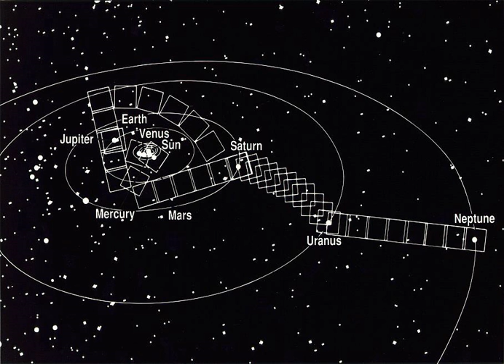Family Portrait (Voyager) | Wikipedia audio article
This is an audio version of the Wikipedia Article:
Family Portrait (Voyager)

- Socrates

SUMMARY
The Family Portrait, or sometimes Portrait of the Planets, is an image of the Solar System acquired by Voyager 1 on February 14, 1990 from a distance of approximately 6 billion kilometers from Earth.  It features individual frames of six planets and a partial background indicating their relative positions.  The picture is a mosaic of 60 individual frames.The frames used to compose the image were the last photographs taken by either Voyager spacecraft (which continued to relay other telemetry afterward).
These frames were also the source of the famous Pale Blue Dot image of the Earth. Astronomer Carl Sagan, who was part of the Voyager imaging team, campaigned for many years to have the pictures taken.